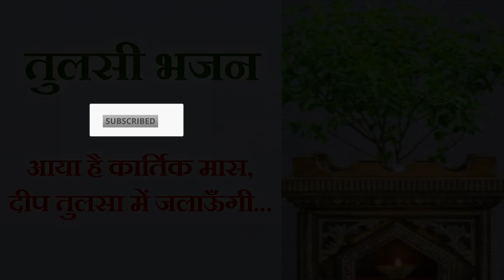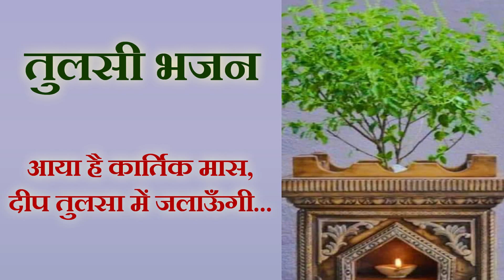तुलसी भजन | Tulsi bhajan | आया है कार्तिक मास दीप तुलसा मैं जलाऊंगी | Aaya hai kartik maas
यह तुलसी माता का भजन है | भजन का नाम है " आया है कार्तिक मास दीप तुलसा मैं जलाऊंगी "|
Tulsi bhajan: " Aaya hai kartik maas deep tulsa me jalaungi "

शास्त्रों में तुलसी जी को देवी कहा जाता है। भगवान विष्णु को ये अत्यंत प्रिय हैं। तुलसी जी का विवाह शालिग्राम से हुआ था, इसलिए कहा जाता है कि जो तुलसी जी की भक्ति करता है, उसको भगवान की कृपा मिलती है।
ऐसा कहा जाता है, जिस घर में तुलसी का पौधा होता है और हर दिन उसकी पूजा होती है, ऐसे घर में यमदूत प्रवेश नहीं करते और महालक्ष्मी की कृपा सदैव बनी रहती है।

विष्णु जी ने तुलसी जी को वरदान दिया था कि मुझे शालिग्राम के नाम से तुलसी जी के साथ ही पूजा जाएगा और जो व्यक्ति बिना तुलसी जी के मेरी पूजा करेगा, उसका भोग मैं स्वीकार नहीं करुंगा। तब से तुलसी जी की पूजा सभी करने लगे और तुलसी जी का विवाह शालिग्राम जी के साथ कार्तिक मास में किया जाता है। इसीलिए, भगवान कृष्ण की पूजा में तुलसी का विशेष महत्व है। मान्यताओं के अनुसार इनके बिना पूजा का पूर्ण फल नहीं मिलता है। जन्माष्टमी के दिन भगवान कृष्ण को तुलसी का भी भोग लगाया जाता है।  भगवान श्री विष्णु के चरण पर दूध व पंचामृत से अभिषेक किया जाता है। इसके बाद तुलसी अर्चना की जाती है ।